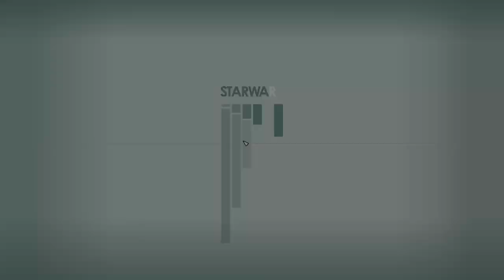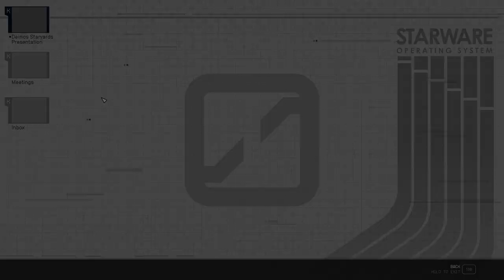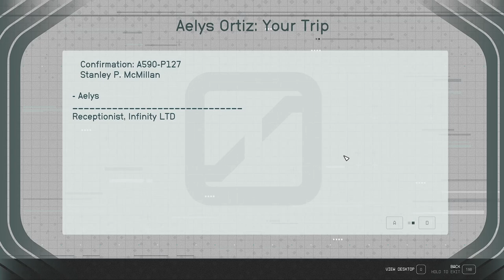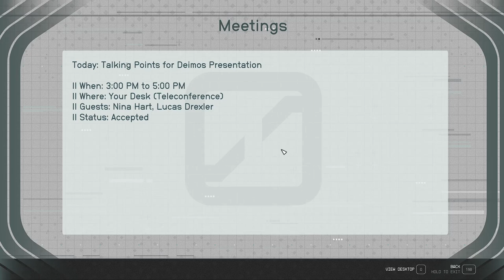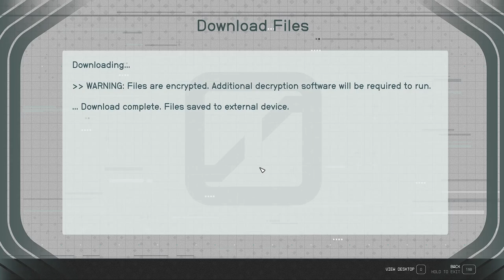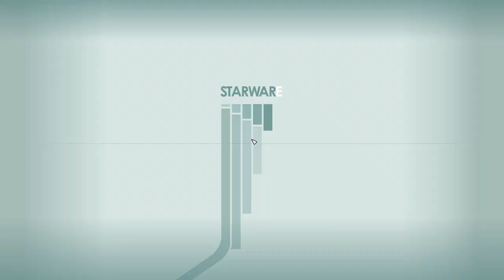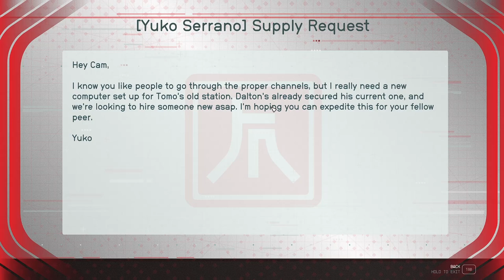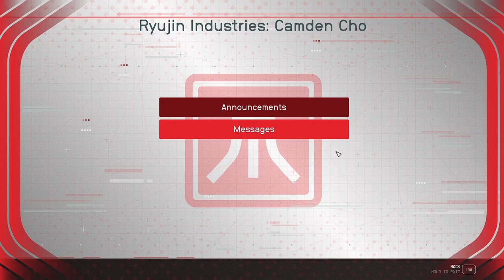Project Dominion - Starfield 195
We manage to secure the information about Project Dominion and return to Ularu, who then takes us to see Masako. The concern now is that Project Dominion is a Ryujin secret project and that means there is a mole in the business. This calls for a heist unlike any other; breaking into our own workplace.